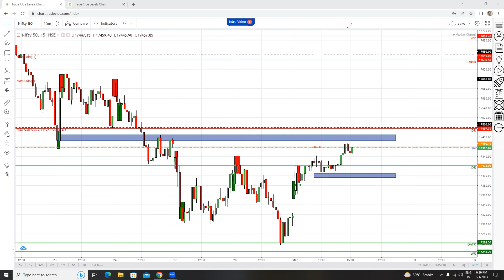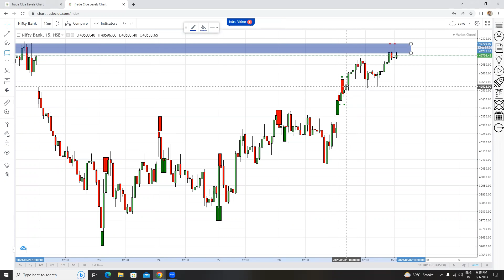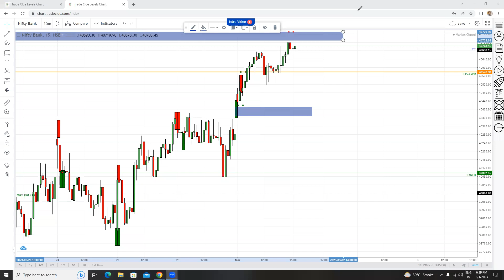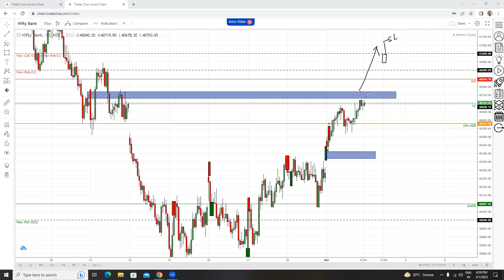Market Commentary 02Mar2023 🔔📉📈🔔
In this video we are discussing important levels for NIFTY-BANKNIFTY on TradeClue. We also analyze what should be our trading plan for today.

We focus on how TradeClue can be used to improvise our trading by understanding basic price action concepts.

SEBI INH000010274